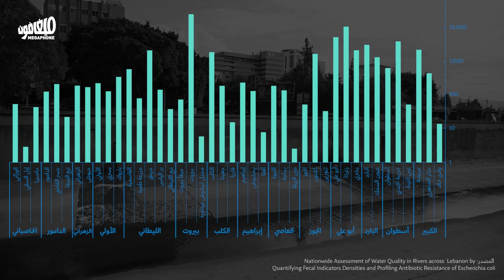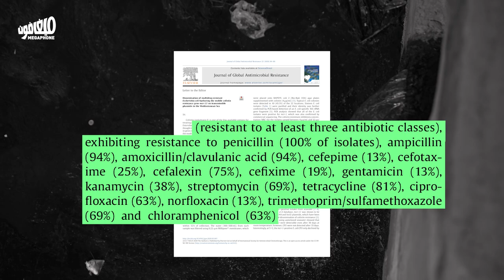شي متل المَي تلوّثٌ من ألوان وروائح وكوليرا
أسبوعان فقط لانتشار الكوليرا من شمال لبنان إلى جنوبه. والسبب؟
في هذا الفيديو، نجول على التلوّث في أنهر وبحار لبنان، في مجاريه، وفي صرفه الصحّي غير المُعالج.

استند هذا التقرير على دراسات شاركها الدكتور عصمت قاسم مع ميغافون، وقد نفّذها مع مجموعةٍ من الباحثين.